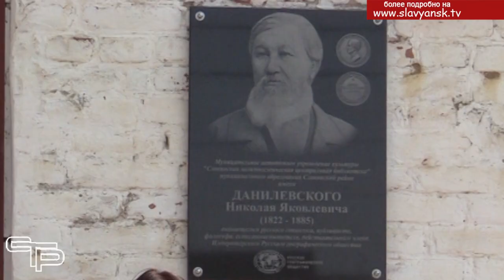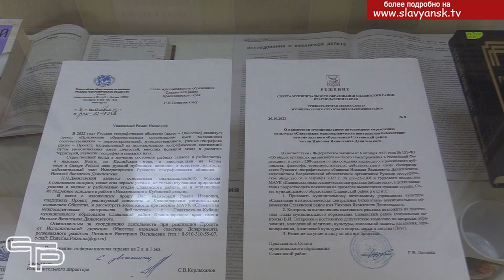Почетно и ответственно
Все школы района носят имена выдающихся славянцев. К этой замечательной традиции присоединяются и учреждения культуры. В прошлом году детской художественной школе присвоено имя славянского художника Александра Мазина. В этом году свое имя появилось и у межпоселенческой библиотеки